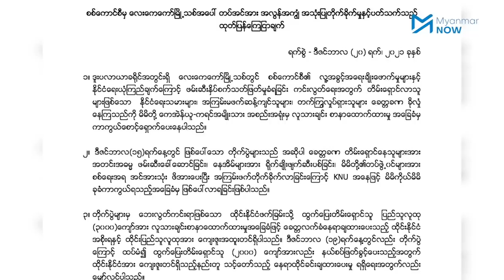KNU ထုတ်ပြန်ချက်နှင့်ပတ်သက်ပြီး ဖဒိုစောတောနီးနှင့် ဆက်သွယ်မေးမြန်းချက်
ကရင်အမျိုးသားအစည်းအရုံး KNU အုပ်ချုပ်သောဒေသဖြစ်သည့် လေးကေကော်မြို့သစ်ကို စစ်ကောင်စီတပ်များက ဒီဇင်ဘာလ ဒုတိယအပတ်ကစတင်ပြီး အင်အားအလုံးအရင်းသုံးကာ တိုက်ခိုက်လာမှု အပေါ်မှာ KNU ကကြေညာချက်တစ်စောင်ကို ဒီဇင်ဘာ ၂၁ ရက်နေ့ ညပိုင်းတွင် ထုတ်ပြန်ခဲ့ပါသည်။

KNU ၏ ထုတ်ပြန်ကြေညာချက်ထဲတွင် လေးကေ့ကော်မှ စစ်‌ရှောင်ခဲ့ရသည့် ပြည်သူများ၏အခြေအနေ၊ လေယာဥ်မပျံသန်းရဇုန်အဖြစ် သတ်မှတ်ပေးရန်တောင်းဆိုမှုများအပြင် စစ်ကောင်စီတပ်သားများအနေဖြင့် စစ်အာဏာရှင်ကိုစွန့်ခွာပြီး ပြည်သူများနှင့်အတူ ရပ်တည်ရန် စသည့်အချက်များ ပါဝင်နေသည်။ ကြေညာချက် ထုတ်ပြန်မှုနှင့် ပတ်သက်ပြီး ကရင်အမျိုးသားအစည်းအရုံး KNU ပြောရေးဆိုခွင့်ရှိသူနှင့် နိုင်ငံခြားရေးတာဝန်ခံ ပဒိုစောတောနီးကို Myanmar Now ကဆက်သွယ်မေးမြန်းထားပါသည်။

မေးမြန်းတင်ဆက် - မောင်ရွှေဝါ၊ လင်းထင်